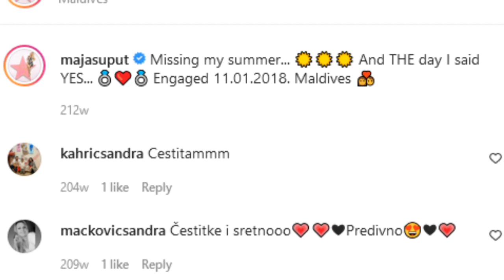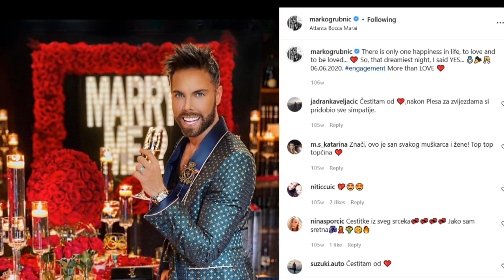Donosimo najluđe zaruke slavnih Hrvata I IN magazin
Influencer Sandi Pego svoju je Cindy zaprosio doslovno na slonu na Tajlandu, Maja Šuput, Snježana Schillinger i Sonja Kovač sa zaručničkim su se prstenom vratile s Maldiva, a Marko Grubnić zaručen je u romantikom okupanom restoranu prepunom ruža i svijeća. Vrlo neobične zaruke imali su i Tony Cetinski i David Temelkov. Kako su izgledale zaruke domaćih zvijezda istražila je ekipa IN magazina.